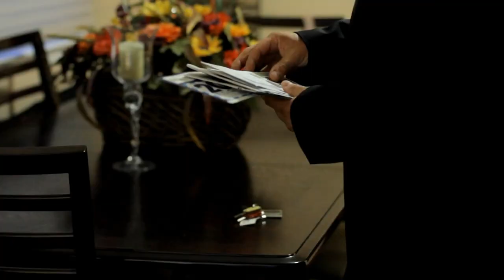Close the Wounds - "This Is Who We Are" CtW Music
- Close the Wounds - "This Is Who We Are" - Like this video? Come see thousands more at the Net's biggest, uncensored, completely d.i.y. punk, hardcore, indie and alternative music video site, BlankTV.com!
Director: Max Delgado & Let It Bleed Productions